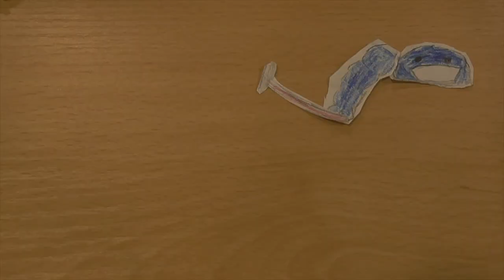Animation - The Monster Fight, by Leo and Isaac